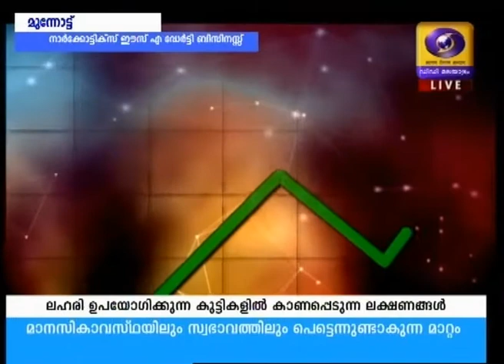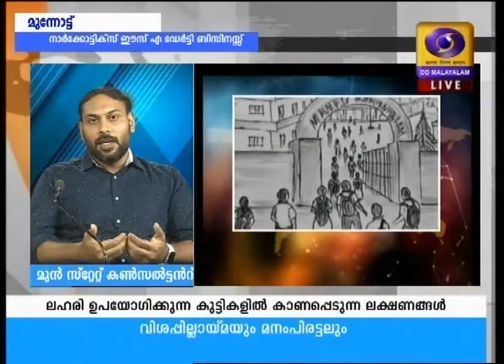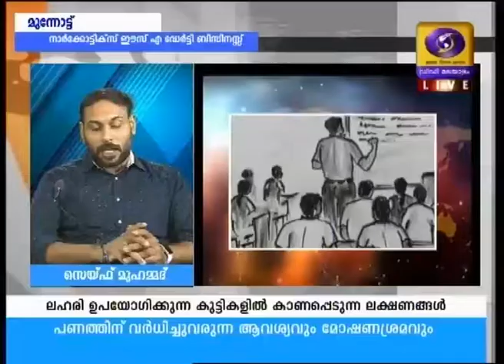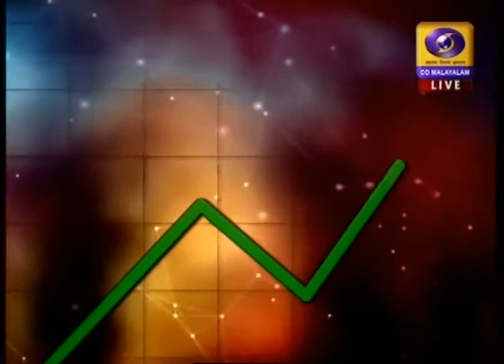Munnottu Adv V P RADHAKRISHNAN